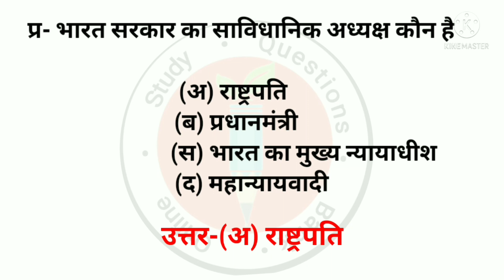भारत सरकार का संविधानिक अध्यक्ष कौन है।?gk